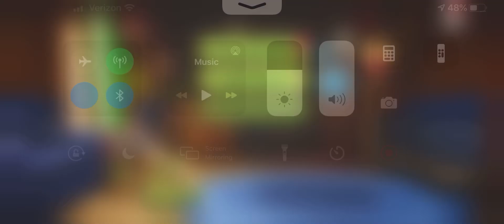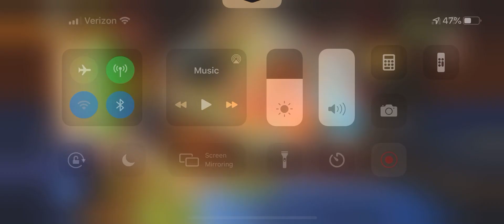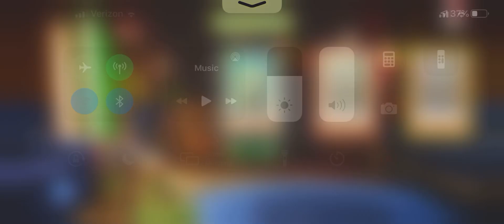Watch Me Play: Frogger in Toy Town Part 1 My First Rescue (Apple Arcade)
Welcome to the start of the Watch me play of Frogger in Toy Town. I’m doing the first 2 stages in Suburban Home which is My First Rescue, and Pencil Panic. This is exclusively to Apple Arcade. So if you have a free 1 month trial, you can try it free for a month. But I will charge you $4.99 for you, and for The whole family.